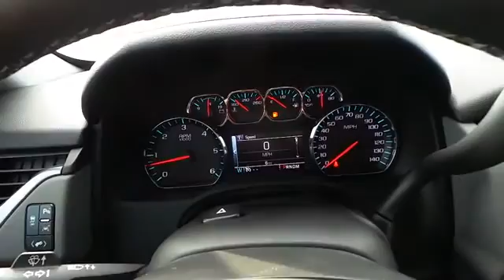2016 Chevrolet Tahoe Midland Texas GR171652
2016 Chevrolet Tahoe 2WD 4dr LT

DVD Entertainment System, Moonroof, Navigation, Heated Leather Seats, AUDIO SYSTEM, CHEVROLET MYLINK RADIO WITH NAVIGATION AND 8 DIAGONAL COLOR TOUCH-SCREEN, Trailer Hitch. BLACK exterior and JET BLACK / DARK ASH interior, LT trim. CLICK NOW! KEY FEATURES INCLUDE Leather Seats, Rear Air, Heated Driver Seat, Back-Up Camera, Running Boards, Premium Sound System, Onboard Communications System, Remote Engine Start, Dual Zone A/C, Heated Seats, Heated Leather Seats Privacy Glass, Steering Wheel Controls, Alarm, Electronic Stability Control, Adjustable Pedals. OPTION PACKAGES LUXURY PACKAGE includes additional 9 months of SiriusXM Radio, (AS8) power fold third row 60/40 split bench seats, (ATH) Passive Entry System, (ATT) second row power release 60/40 split folding bench seat, (BTM) keyless start, (DL3) outside heated power-adjustable, power-folding mirrors, (KA6) heated second row seats, (K4C) Wireless charging device, (N38) memory power tilt and telescopic steering column, (TC2) Hands free liftgate, (T3U) fog lamps, (UD5) front and rear parking assist, (UFG) Rear Cross-Traffic Alert, (UKC) Side Blind Zone Alert and (UVD) heated steering wheel and color key rear fascia trailer hitch closeout, SUN, ENTERTAINMENT AND DESTINATIONS PACKAGE includes additional 9 months of SiriusXM Radio and NavTraffic service, (CF5) power sunroof, (U42) rear seat DVD entertainment system and (IO6) Chevrolet MyLink radio with navigation, ENTERTAINMENT SYSTEM, REAR SEAT, BLU-RAY/DVD with remote control, overhead display, two 2-channel wireless infrared headphones and auxiliary audio/video input jacks/SD and USB slots, WHEELS, 20 X 9 (50.8 CM X 22.9 CM) POLISHED-ALUMINUM, SUNROOF, POWER, TILT-SLIDING with express-open and close and wind deflector, SEATS, SECOND ROW BUCKET, POWER RELEASE, AUDIO SYSTEM Plus TT&L and fees. Price contains all applicable dealer incentives and non-limited factory rebates. You may qualify for additional rebates; see deal